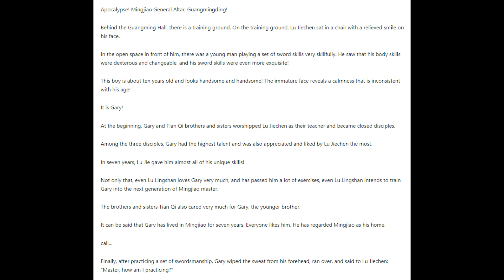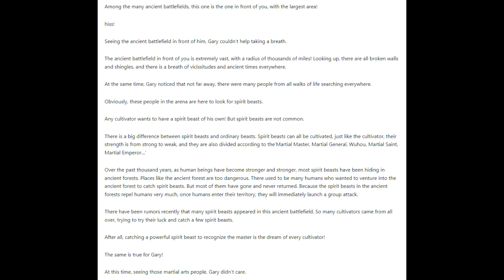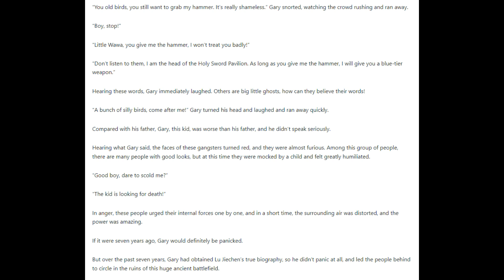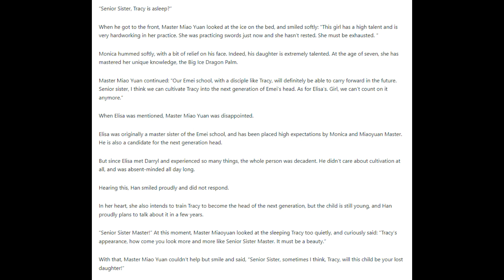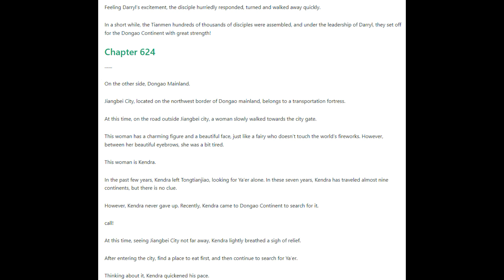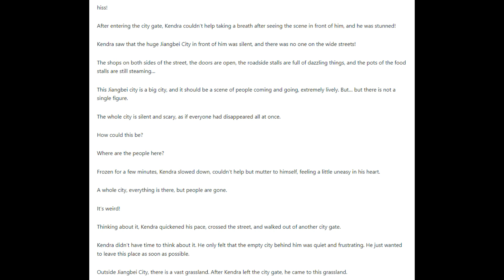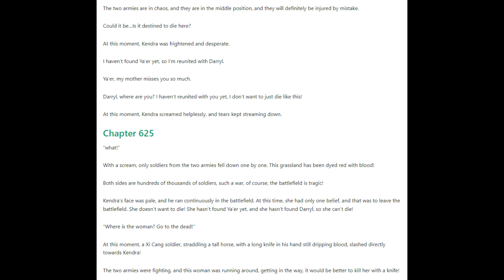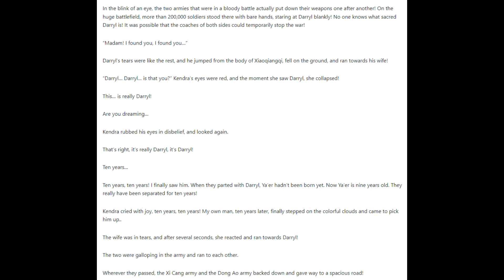The Ultimate Husband 621 - 625